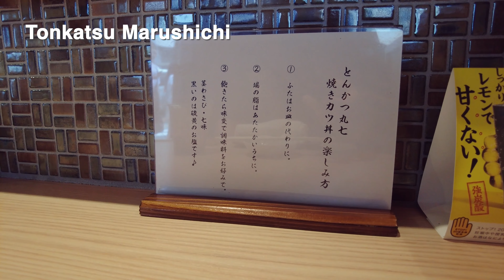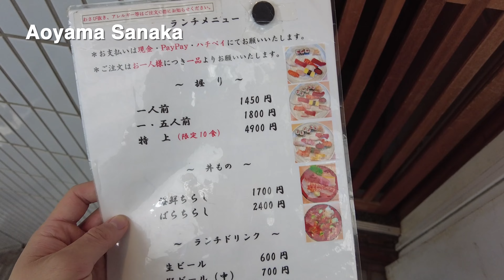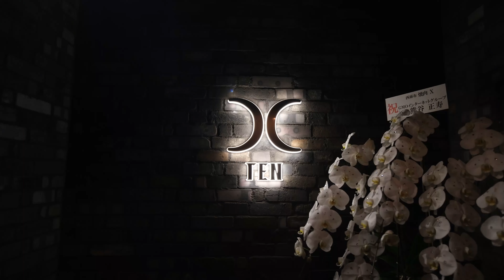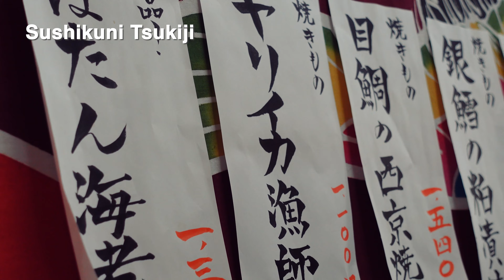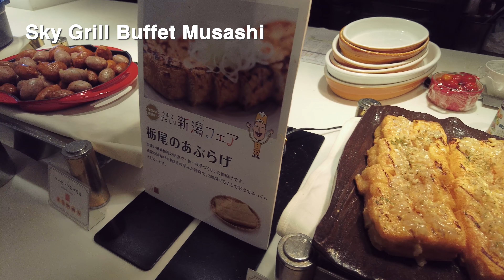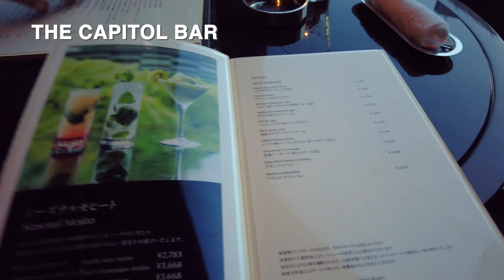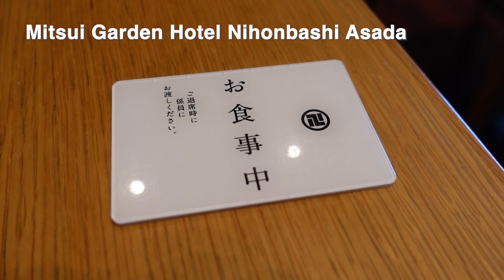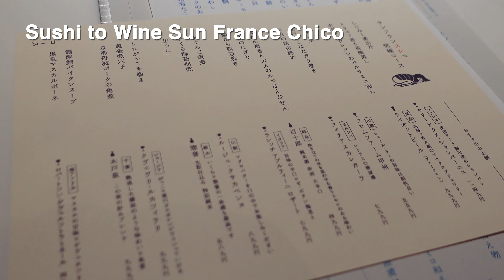BEST 10 ULTIMATE JAPANESE FOOD TOUR IN TOKYO: Japan Travel Guide2023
Let's discover Japanese restautants in Tokyo, Japan around Ginza or Shinjuku area!

0:14　01Tonkatsu Marushichi Fukagawa Fudo
2:53　02New Glory
4:51　03Aoyama Sanaka
7:06　04Nishiazabu Yakiniku X
10:43  05Sushikuni Tsukiji
13:40  06ASAKUSA VIEW HOTEL/ Sky Grill Buffet “Musashi”
18:32  07THE CAPITOL HOTEL TOKYU/ THE CAPITOL BAR
20:55  08Mitsui Garden Hotel Nihonbashi Asada
24:29  09Nanadaime Tora
25:53  10Sushi to Wine Sun France Chico

02 New Glory
白王ビル 1F,2-3-10, Kouraku, Bunkyo City, Tokyo

03 Aoyams Sanaka
3F, 6-14-1, Jingumae, Shibuya City, Tokyo

04 Nishiazabu Yakiniku X
カーサスプレンディッド西麻布 B1F,1-4-46,Nishiazabu, Minato City, Tokyo

05 Sushikuni Tsukiji
3-9-14, Yanaka, Taito City, Tokyo

06 ASAKUSA VIEW HOTEL/ Sky Grill Buffet “Musashi”
3-17-1, Nishiasakusa, Taito City, Tokyo

07 THE CAPITOL HOTEL TOKYU/ THE CAPITOL BAR
4F, 2-10-3, Nagatacho, Chiyoda City, Tokyo

08 Mitsui Garden Hotel Nihonbashi Asada
三井ガーデンホテル日本橋プレミア 9F, 3-4-4, Nihonbashimuromachi, Chuo City, Tokyo

09 Nanadaime Tora
グランブルー表参道ビルB1F, 4-4-8, Jingumae, Shibuya City, Tokyo

10 Sushi to Wine Sun France Chico
2-4-10 1F, Takaban, Meguro City, Tokyo

♢Camera♢
■ DJI pocket 2
■ SONY VLOGCAM ZV-1